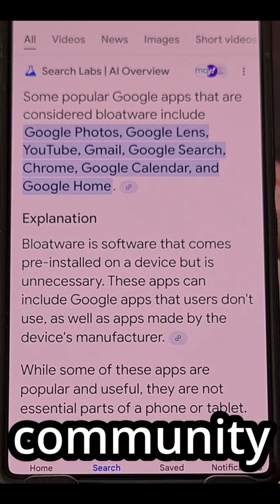Which Pre Installed Google Bloatware Apps are Safe to Uninstall